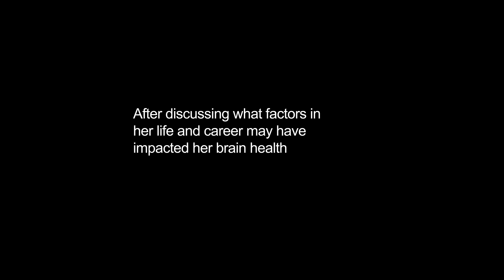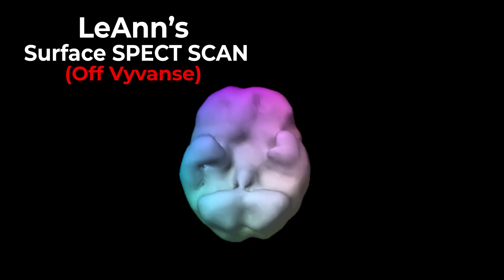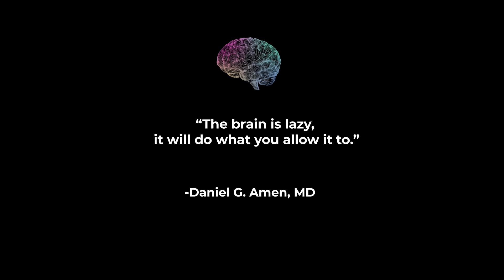Grammy Award-Winning Musician LeAnn Rimes on Dealing with a "Lack of Joy"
In this episode of Scan My Brain, Grammy award-winning musician @leannrimes visits Dr. Daniel Amen at Amen Clinics to get her brain scanned and find some answers to her recent emotional struggles. LeAnn discusses some of the traumatic events in her past that may still be lingering in her brain, and Dr. Amen reveals these physical manifestations in LeAnn's brain SPECT scans. Dr. Amen then goes over some of the strategies that can improve both LeAnn's thought patterns and the physical function of her brain.

How can someone with a million-watt smile, a powerhouse singing voice, and wild success feel so empty, so blah, so ho-hum? Just ask Grammy Award winner LeAnn Rimes. The superstar singer, actress, and author has spoken publicly about dealing with a lack of motivation, a shortage of energy, anxious thoughts, and a serious lack of joy in her life. To help her understand why, LeAnn visited Amen Clinics to get a brain scan and talked about it in an episode of Scan My Brain with Daniel Amen, MD. Her brain scan revealed some surprises about dopamine, depression, and anxiety.

Like many young people, LeAnn grew up with a lot of stress. Stress can take many forms. For some kids, it’s due to neglectful parents, domestic violence, abuse, food insecurity, bullying, or other issues. For LeAnn, it took shape in her teenage years when at the age of 16 she sued her father, who was her manager at the time, and her record label.